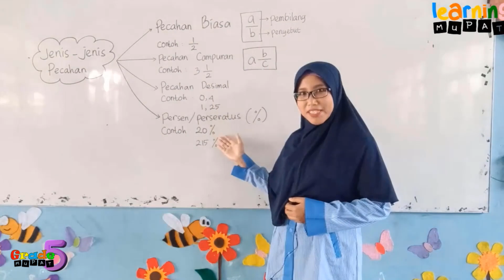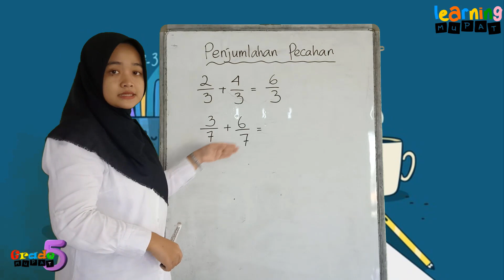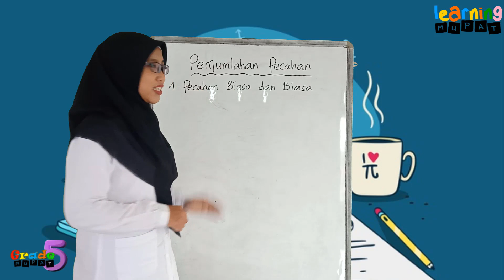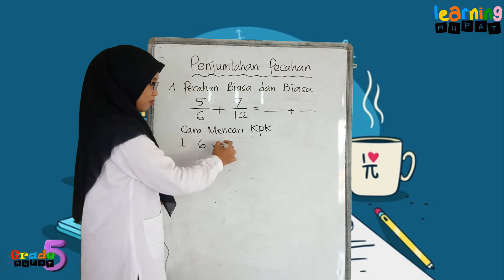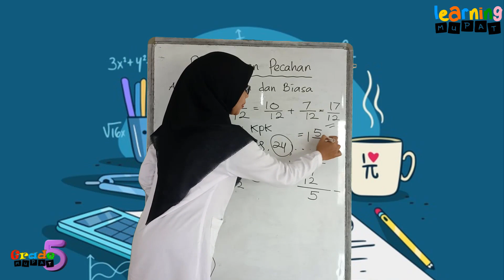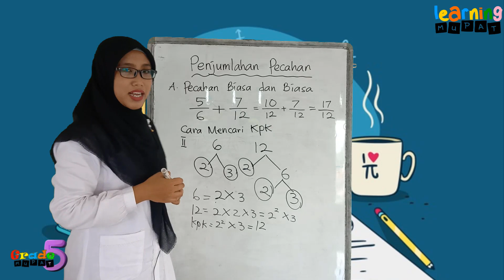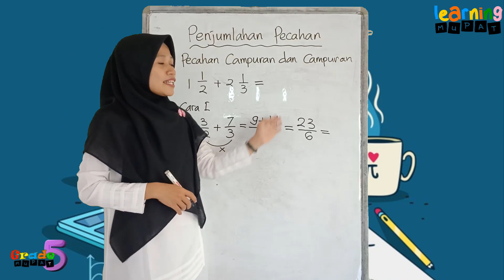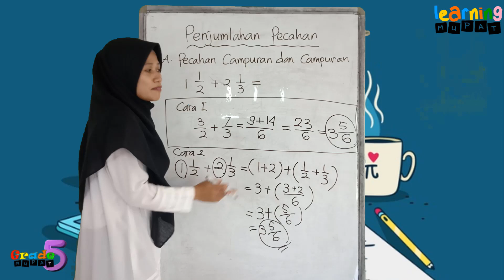Penjumlahan Pecahan Part 1 (Kelas 5 SD)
materi lanjutan penjumlahan pecahan kelas 2